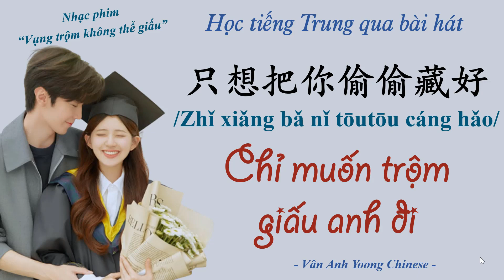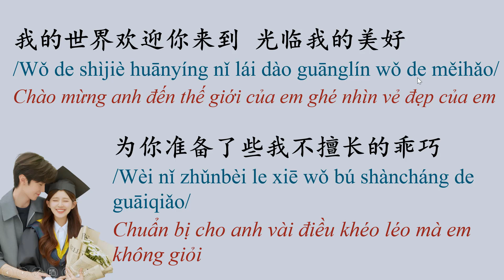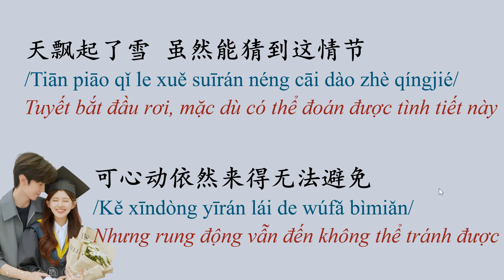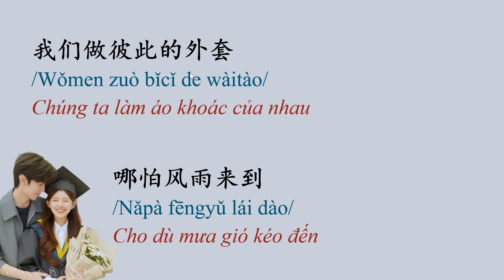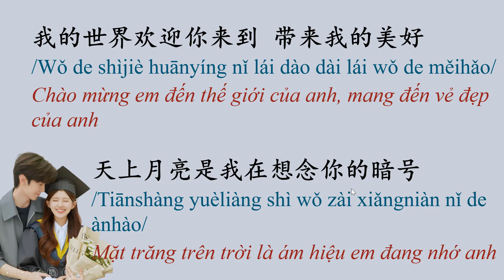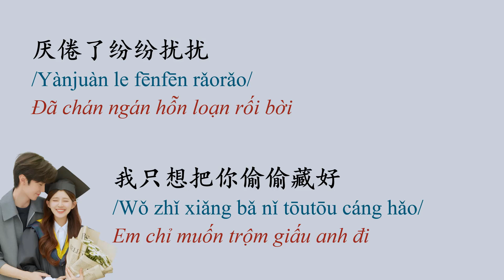Học tiếng Trung qua bài hát| Chỉ muốn trộm giấu anh đi 只想把你偷偷藏好 (Nhạc phim Vụng trộm không thể giấu)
Chỉ muốn trộm giấu anh đi 只想把你偷偷藏好 (Nhạc phim Vụng trộm không thể giấu) nha!

赵露思：
那充满微笑 和美好的地方
Nà chōngmǎn wēixiào hé měihǎo de dìfang
Nơi tràn đầy nụ cười và tươi đẹp đó
肆意地生长 关于你的幻想
Sìyì de shēngzhǎng guānyú nǐ de huànxiǎng
Tùy ý nảy sinh tưởng tượng về anh
冬日的暖阳 像你洁白牙齿一样
Dōngrì de nuǎn yáng xiàng nǐ jiébái yáchǐ yíyàng
Ánh nắng ấm mùa đông giống như hàm răng trắng tinh của anh
一整天都在等你一个打扰
Yì zhěng tiān dōu zài děng nǐ yí gè dǎrǎo
Cả ngày đều đang đợi anh quấy rầy
汪苏泷：
像微风来到 五六月的花香
Xiàng wēifēng lái dào wǔliù yuè de huāxiāng
Giống như gió nhẹ thổi đến hương hoa thơm tháng 5, tháng 6
不太敢拥抱 连说话都蹩脚
Bú tài gǎn yōngbào lián shuōhuà dōu biéjiǎo
Không dám ôm vào lòng, ngay cả nói năng cũng ấp úng
时光太潦草 抱着向日葵的合照
Shíguāng tài lǎocǎo bào zhe xiàngrìkuí de hézhào
Thời gian quá qua loa, bức ảnh chụp chung ôm hoa hướng dương
经不起太认真地推敲
Jīng bù qǐ tài rènzhēn de tuīqiāo
Chịu không nổi cân nhắc quá nghiêm túc

赵露思：
我的世界欢迎你来到 光临我的美好
Wǒ de shìjiè huānyíng nǐ lái dào guānglín wǒ de měihǎo
Chào mừng anh đến thế giới của em ghé nhìn vẻ đẹp của em
为你准备了些我不擅长的乖巧
Wèi nǐ zhǔnbèi le xiē wǒ bú shàncháng de guāiqiǎo
Chuẩn bị cho anh vài điều khéo léo mà em không giỏi
汪苏泷：
我也欢迎你来到
Wǒ yě huānyíng nǐ lái dào
Anh cũng chào mừng em đến
光临我的孤岛
Guānglín wǒ de gūdǎo
Ghé thăm hòn đảo cô đơn của anh
尽管来往岛屿的只有鱼和候鸟
Jǐnguǎn láiwǎng dǎoyǔ de zhǐyǒu yú hé hòuniǎo
Cho dù qua lại trên đảo chỉ có cá và chim di trú
也许是我太过笨拙太习惯逃跑
Yěxǔ shì wǒ tàiguò bènzhuō tài xíguàn táopǎo
Có lẽ là anh quá vụng về, quá quen chạy trốn
合：
厌倦了纷纷扰扰
Yànjuàn le fēnfēn rǎorǎo
Đã chán ngán hỗn loạn rối bời
我只想把你偷偷藏好
Wǒ zhǐ xiǎng bǎ nǐ tōutōu cáng hǎo
Em chỉ muốn trộm giấu anh đi

赵露思：
若是我来到 属于你的城市
Ruòshì wǒ lái dào shǔyú nǐ de chéngshì
Nếu như em đến thành phố thuộc về anh
会有点可笑 我幼稚的方式
Huì yǒudiǎn kěxiào wǒ yòuzhì de fāngshì
Sẽ có chút buồn cười, cách trẻ con của em
汪苏泷：
天飘起了雪 虽然能猜到这情节
Tiān piāo qǐ le xuě suīrán néng cāi dào zhè qíngjié
Tuyết bắt đầu rơi, mặc dù có thể đoán được tình tiết này
可心动依然来得无法避免
Kě xīndòng yīrán lái de wúfǎ bìmiǎn
Nhưng rung động vẫn đến không thể tránh được
你的世界我终于来到 光临你的美好
Nǐ de shìjiè wǒ zhōngyú lái dào guānglín nǐ de měihǎo
Cuối cùng anh cũng đến thế giới của em ghé nhìn vẻ đẹp của em
你的荒唐可爱对我如稀世珍宝
Nǐ de huāngtáng kě'ài duì wǒ rú xīshì zhēnbǎo
Sự dễ thương hoang đường của em như châu báu hiếm có với anh
赵露思：
你也欢迎我来到
Nǐ yě huānyíng wǒ lái dào
光临你的小岛
Guānglín nǐ de xiǎo dǎo
Ghé thăm hòn đảo nhỏ của anh
尽管来往岛屿的方式无人知晓
Jǐnguǎn láiwǎng dǎoyǔ de fāngshì wú rén zhīxiǎo
Cho dù cách đến hòn đảo không ai biết rõ
也许是你顾虑太多太习惯逃跑
Yěxǔ shì nǐ gùlǜ tài duō tài xíguàn táopǎo
Có lẽ là anh lo lắng quá nhiều quá quen chạy trốn
合：
厌倦了纷纷扰扰
汪苏泷：
我的世界欢迎你来到 带来我的美好
Wǒ de shìjiè huānyíng nǐ lái dào dài lái wǒ de měihǎo
Chào mừng em đến thế giới của anh, mang đến vẻ đẹp của anh
天上月亮是我在想念你的暗号
Tiānshàng yuèliàng shì wǒ zài xiǎngniàn nǐ de ànhào
Mặt trăng trên trời là ám hiệu em đang nhớ anh
合：
我们做彼此的外套
Wǒmen zuò bǐcǐ de wàitào
Chúng ta làm áo khoác của nhau
哪怕风雨来到
Nǎpà fēngyǔ lái dào
Cho dù mưa gió kéo đến
也能坚定地给对方温暖的拥抱
Yě néng jiāndìng de gěi duìfāng wēnnuǎn de yōngbào
Cũng có thể kiên định trao cho đối phương cái ôm ấm áp
关于幸福我有太多想和你探讨
Guānyú xìngfú wǒ yǒu tài duō xiǎng hé nǐ tàntǎo
Em có quá nhiều điều muốn thảo luận với anh về hạnh phúc
厌倦了纷纷扰扰